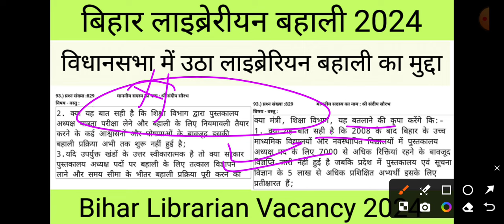Bihar Librarian Vacancy 2024 | बिहार लाइब्रेरीयन बहाली 2024 | New vacancy